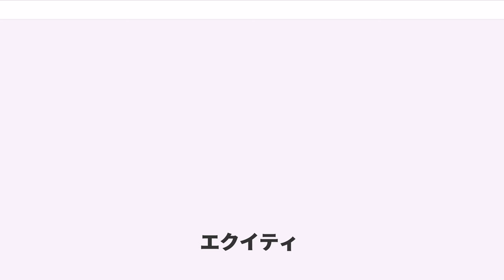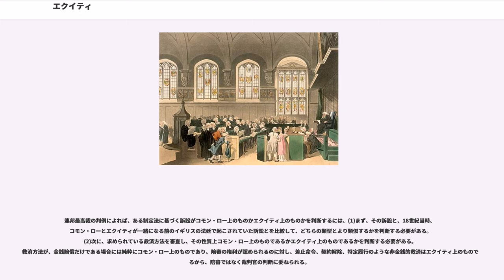エクイティ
エクイティ（）、衡平法（こうへいほう）とは、英米法の国々において、コモン・ロー ()で解決されない分野に適用される法準則である。

英米法において、コモン・ローは、イングランドのコモン・ロー裁判所が下した判決が集積してできた判例法体系であるのに対し、エクイティは、コモン・ローの硬直化に対応するため大法官 () が与えた個別的な救済が、雑多な法準則の集合体として集積したものである。

コモン・ローとエクイティとの間には、主に次のような違いがある。

現在では、コモン・ローの訴訟とエクイティの訴訟では手続に余り違いはなくなっているが、今でも、英米法の中でコモン・ローとエクイティの違いは広く認識されており、特に陪審審理が保障されるか否かといった点で現実的な違いを生んでいる。

イングランドでは12世紀末ころから、人民（間）訴訟裁判所 ()、王座裁判所 ()、財務府裁判所 () という3つのコモン・ロー裁判所が設けられ、そこでの判例の蓄積により、主に契約法、不法行為法、不動産法、刑事法の分野でコモン・ローが形成されてきた。その特徴は、陪審審理を用いること、金銭賠償による救済を原則とすることであった。

しかし、陪審が有力者の圧力を受ける場合があったこと、金銭賠償では真に当事者の求める救済が与えられないことがあったこと、コモン・ロー上の訴訟が手続的に厳格であり、訴訟方式 () が定型化して新たな需要に応えられなくなってきたことから、14世紀から15世紀にかけて、国王の側近である大法官が、コモン・ローの救済を受けられない当事者に対し、個別的に救済を与えるようになった。それが15世紀以降体系化されたのがエクイティである。
その後、イングランドでは、大法官裁判所 () がエクイティを司り、信託法を発展させるとともに、救済方法としては、コモン・ローにはない差止命令 () や特定履行 () を認めた。例えば、自分が所有する唯一の乳牛なのに、隣人の土地に迷い込んだまま、どうしても返してもらえないような場合、原告としては、その乳牛を返してほしいだけであって、金銭的価値の返還を受けることは望んでいないことが多い。このような場合、コモン・ロー裁判所も、「動産引渡令状 ()」と呼ばれる命令を発することができたが、差止命令と比較すると柔軟性に欠け、また簡単には得られなかった。

また、エクイティでは、コモン・ローよりも公平と柔軟性とに重点が置かれ、衡平法格言 () という一般的な基準があるのみであった。そのため、大法官がめいめい自分勝手な良心に従って判決をしているという批判を浴びたこともあった。17世紀きっての法学者であるジョン・セルデンは、「エクイティは、大法官の足の長さに応じて変わる。」と批判した。

その後、イングランドおよびウェールズ では、1873年から1875年の裁判所法によって、コモン・ローとエクイティとの融合が進められた。

現在では、イングランドおよびウェールズでも、コモン・ローとエクイティは同じ裁判所で審理されるのが通常である。

アメリカ合衆国も、イギリスからコモン・ローとエクイティの区別を継受した。アメリカでは、当時のイングランドと異なり、コモン・ロー裁判所がエクイティの訴訟も取り扱う州が多かった。しかし、その場合でもコモン・ローの訴訟とエクイティの訴訟では手続が異なっていた。

その後、1938年に制定された連邦民事訴訟規則2条では、「民事訴訟という一つの訴訟形式のみがある」と規定され、連邦裁判所及びこれに従うほとんどの州で、コモン・ローの訴訟とエクイティの訴訟の手続は統一された。しかし、その後も、後述のとおり、陪審審理が認められるかという点で、コモン・ローの訴訟とエクイティの訴訟には違いが残っている。

今日のアメリカ合衆国では、連邦裁判所とほとんどの州裁判所では、同じ裁判所が通常法とエクイティの双方を管轄するため、原告は、一回の手続で通常法上及びエクイティ上の双方の救済を得ることができる。しかし、特にデラウェア州など、今もなおコモン・ローとエクイティとで管轄する裁判所を分けている州もある。デラウェアの大法官裁判所（エクイティ裁判所）は、会社、信託、不動産、契約等の訴訟を管轄している。そのほか、一つの裁判所の中に別々の部を設けて、コモン・ローとエクイティとを分けて管轄させている州もある。信託法から発展した会社法のほか、伝統的に大法官部裁判所が管轄してきた分野には、遺言とその検認、養子縁組と後見、婚姻と離婚などがある。

アメリカ合衆国では、コモン・ロ...